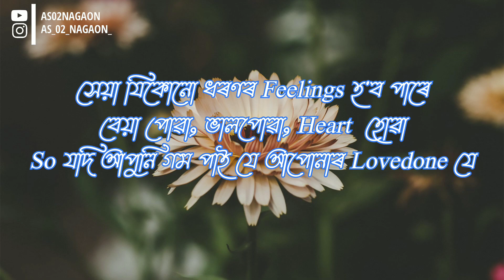পৰিস্থিত‌ যিয়ে নহওঁক ।। Rj Pahi New Love Status || Res FM Love Story 2022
1.rj pahi love story 2022
2.new motivational video by RJ pahi
3.love status video
4.rj pahi love story status video
5.new Assamese WhatsApp status video
6.rj pahi status video by fm